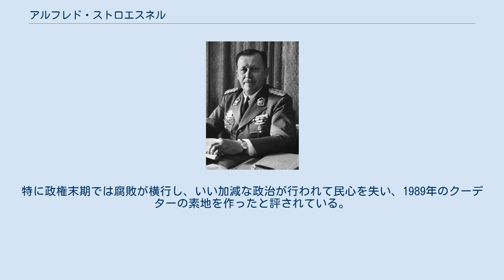アルフレド・ストロエスネル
パラグアイ・ブラジル関係
アルフレド・ストロエスネル・マティアウダ（Alfredo Stroessner Matiauda、1912年11月3日 - 2006年8月16日）は、パラグアイの軍人、政治家。
1954年から1989年まで通算8期35年間に渡りパラグアイ大統領を務め、独裁者として君臨した。
 1912年11月3日にパラグアイ南部のエンカルナシオンで、ドイツ系移民の父でビール鋳造業者、パラグアイ人農婦の母の間に生まれた。
母からグアラニー語を教わり完璧に話せるようになった。
士官学校ではおとなしく真面目な生徒で17歳でパラグアイ陸軍に入る。
1932年ボリビアとの間に闘われたチャコ戦争に従軍し特に軍功を立てず1931年中尉に任官する。
1947年には中佐になって軍の反動派に属し、内戦では大統領側で戦った。
1948年に准将となり、南米諸国で最年少の将官となった。
 しかし同年に反乱軍の指揮を依頼され反乱は失敗に終わったため、ストロエスネルは車のトランクに隠れブラジル大使館に亡命。
以後「トランク大佐」と呼ばれるようになった。
帰国後の1951年に陸軍総司令官に就任。
1954年5月陸軍中将のときに軍事クーデターを起こしストロエスネルは国防相となり実権を掌握した。
クーデターの際には、抵抗した警察と銃撃戦が展開され50人が死亡した。
 1954年7月、コロラド党の党首でもあるストロエスネルは、対立候補なしで大統領に選出された。
パラグアイ共産党の非合法化に続き、すべての革新団体の禁止と新聞の自由の制限を実施して独裁体制を確立。
予算の6割を軍事費に充てた。
 1956年-1957年には左翼勢力による権力奪取の試みがあったが失敗し、反ストロエスネル派の人々は海外へ亡命した。
以後1958年から1988年まで5年の任期ごとに計8選された。
当時は冷戦下にあり、徹底的な反共主義者だったストロエスネルは非同盟のユーゴスラビアを除く共産圏とは国交を結ばず、アメリカを始めとする西側諸国の厚い庇護に恵まれたことや、隣国のアルゼンチンをはじめ中南米にはまだ軍事政権が多く、民主化を求める流れに至っていなかったことで長期政権の維持に成功した。
 大統領在任中は反共親米政権だったが、自身がドイツ系ということもあり、ヨーゼフ・メンゲレやエドゥアルト・ロシュマンなど、第二次世界大戦時のドイツの戦犯容疑者の亡命潜伏を黙認した。
また、宗教弾圧や汚職、インディオの虐殺などの人権侵害で国際的な批判を浴びた。
 その一方で、アメリカやドイツ、日本からの借款を受けて国内の近代化を推し進め、各種のインフラストラクチャーを整備。
世界最大級の水力発電所を建設し、電力を隣国に売却することで利益を得るなど、経済の安定化に寄与した。
 しかし、周辺諸国が民主化し冷戦が終わりつつあったためアメリカに見捨てられた。
1989年に、アンドレス・ロドリゲス将軍（後に大統領）のクーデターによって政権の座から追われ、自宅軟禁のあと国外亡命を許されブラジルに脱出した。
当初はある程度の影響力があったが晩年は余り話題にならず、ひっそりと暮らし近所の人も滅多に姿を見ることはなかった。
 2006年8月16日に、亡命先のブラジルの首都のブラジリアの病院でヘルニアの手術を受けた後、肺炎などの合併症を起こし、家族に囲まれるなか皮膚癌と肺の合併症で亡くなった。
93歳。
パラグアイからの亡命から17年の歳月が経過していたことで、若い世代はストロエスネル時代を知らないため、市民は意外な程その死に関心を持っておらず、過去の人物の死去という受け止め方だった。
新聞も余り大きくは取り上げず、「独裁者の死」という感じでようやく過去の忌まわしい荷物を下ろすことが出来たという論調であった。
 ストロエスネルは、軍隊とコロラド党の強い支持を受けていた。
教師、医師、役人は党への参加を義務づけられ忠誠の見返りとして一万人の軍人に土地を与えた。
あらゆる地域に密告者を潜入させ、人々を監視し告発した者を秘密警察に引き渡した。
農村の耕作地の85％は300人の地主が支配し農民は貧しいままで周辺国と高速道路で結びパラグアイ河に橋を架け学校が建てられたが、主要都市以外は水道は夢のまた夢で国民の三分の二は貧困にあえいでいた。
 安定した一時代を築き、現在でもこ...